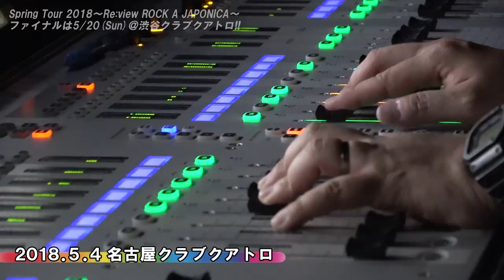【LIVE】ロッカジャポニカ 「Spring Tour 2018 ～Re:view ROCK A JAPONICA〜」 LIVE DIGEST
「ロッカジャポニカ Spring Tour 2018 ～Re:view ROCK A JAPONICA〜」
仙台・名古屋・大阪・福岡のLIVE DIGEST

☆ロッカジャポニカ「ロッカジャポニカ Spring Tour 2018 ～Re:view ROCK A JAPONICA〜」

2018年4月28日（土）宮城県 仙台darwin
open 16:30/start 17:00
2018年5月4日（金・祝）愛知県 名古屋CLUB QUATTRO
open 16:30/start 17:00
2018年5月5日（土・祝）大阪府 梅田CLUB QUATTRO
open 16:30/start 17:00
2018年5月13日（日）福岡県 BEAT STATION
open 16:00/start 16:30
2018年5月20日（日）東京都 渋谷CLUB QUATTRO
open 16:30/start 17:00
【全公演共通】
・チケット：前売 スタンディング ￥3,800 (税込・ドリンク別)

‹チケット一般発売日中！›
一般発売(先着)

☆ロッカジャポニカ「ロッカジャポニカ武者修行GIG vol.3」
2018年6月3日（日）東京・渋谷WWW
open 16:00/start 16:30
GUEST：夢みるアドレセンス

チケット：スタンディング ￥3,500 (税込、入場時別途ドリンク代)
プレイガイド一般発売日（先着）
4月28日（土）〜

☆ロッカジャポニカ「ロッカジャポニカ Magical View キセキとキセキの物語」LIVE Blu-ray
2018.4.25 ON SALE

【KING e-SHOP限定版】
●ロッカジャポニカ Magical View キセキとキセキの物語 - Special Edition -
形態：Blu-ray＋CD
品番：NXZX-1～2
価格：6,700円＋税
仕様：
・スペシャルBOX付
※こちらのBOXはアルバム『Magical View』3形態と当作品が入る収納BOXとなります。
・CD付

【収録内容】
▼Blu-ray
1. OVERTURE
2. WEE FIGHT OH!
3. BUSY
4. 放課後アフタースクール
5. Dreaming Road
ロッカジャポニカ物語
第一話　緊張！はじめてのレコーディング
6. 歌いたいのうた
［主要5教歌ノンストップメドレー］
7. わが輩は乙女である
8. アブラカタブラ アルジェブラ
9. 全力大実験！
10. 世直しタイムスリップ
11. NEW CROWN
第二話　棒読み！！1st SINGLE レコーディング
12. ワールドピース
13. 腹！筋！録！
14. 魔法のスープ
15. MUSIC FANTASY
第三話　ワクワク！？3rd SINGLE発売発表！
16. 烈 作郎 〜レッツクロウ〜
第四話　紛失！コンタクトレンズ！
17. 忍者ナイン
18. Chillっ子同盟
19. ぶっちぎりデイズ！！
20. タンバリン、凛々
21. 神様になれるプログラム
22. 独特道徳ドクトリン
23. 教歌SHOCK!
24. わたしの地図
［Encore］
25. ASTRO GIRL
26. SPARKLE TOUR!!
27. だけどユメ見る
【映像特典】
Making of “Magical View”

▼CD
「DIVE TO VIEWS」
作詞：唐沢美帆／作曲：invisible manners／編曲：ALI-KICK
＋off vocal ver.

［Bonus Track］
教歌SHOCK!（Chinese ver.）
作詞・作曲・編曲：invisible manners　訳詞：庄子有加

【一般市販版】
●ロッカジャポニカ Magical View キセキとキセキの物語
形態：Blu-ray
品番：KIXM-319
価格：4,630円＋税

▼Blu-ray
KING e-SHOP限定版と同内容

ロッカジャポニカＯfficial Twitter： @rkjofficial